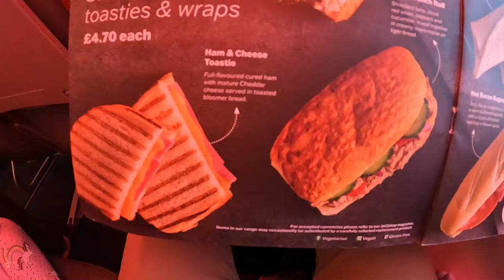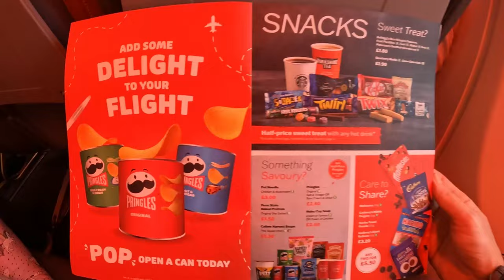Travel Day Newcastle to Fuerteventura Jet2 Holidays 2023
Jet2 Boeing 737-800 - Travel Day Newcastle Airport to Fuerteventura Airport.
Travel vlogger flying to caleta de fuste Fuerteventura vlog.
TAKE OFF AND LANDING
The whole experience of flying, food, flight and everything about it.

I have been to Fuerteventura caleta de fuste a few times and always enjoy my holidays here.

Join me on my Jet2Holidays flight to fuerteventura caleta de fuste and the transfer by bus to out hotel Elba Castillo San Jorge Hotel in Caleta

Please leave any comments you have below and please give the video a like, it helps other users see my videos.

My channel includes Train Spotting, Plane Spotting and travel to different locations.
Created a few travel videos so I hope you like them, my plan is to do more travel vlog videos and maybe one day start an American travel vlog on the famous Amtrak trains.

If you would like to what software i use to make the videos, I use Filmora and if you click on this link you can get free access
If you would like to know what equipment and music i use to film the videos please see the below, just click on the links
GoPro Hero 10
Samsung Galaxy S22
I also always carry a small travel bag to put my equipment in you can find it